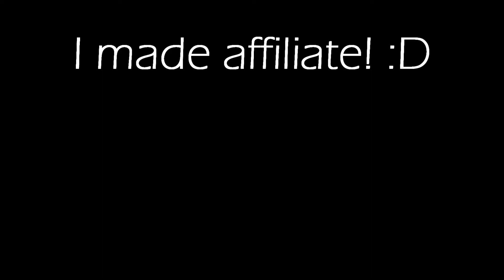New Map Showcase | Surf_volcanic by Spy Complex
Type: Linear
Tier: 4
By Spy Complex

Just a nice short t3/4 linear, with a nice sense of flow. Tested on stream too for added memes.

Cheers to spy complex for having me do the showcase, always love doing them.